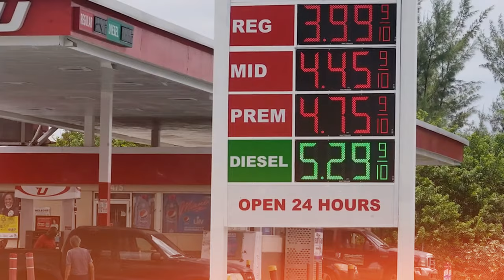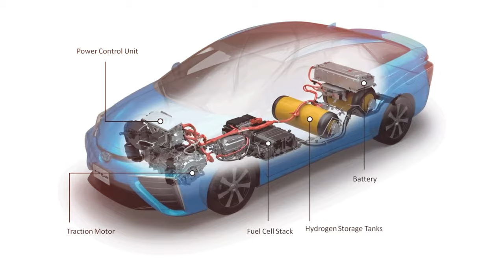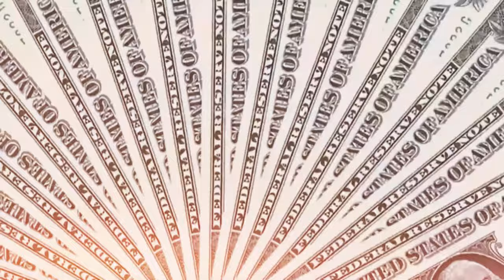Gasoline Vs Electric Cars: Which Is Better? Full Comparison For 2024 | Velocity Vibes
Welcome back, car enthusiasts! Today, we're diving into the ultimate showdown between gasoline and electric cars. Which one reigns supreme? This video explores the heated debate between gasoline and electric cars, comparing their performance, cost, maintenance, and environmental impact.

From the roaring engines of gasoline cars to the silent efficiency of electric vehicles, we cover it all. Whether you're a hardcore gearhead or an eco-conscious driver, this video offers insights into both worlds. Join us as we delve into car technology's evolution and discuss the future of gasoline and electric cars.

We cover key topics such as:
 The true cost of owning an electric vs. a gasoline car
 Environmental impact and sustainability of electric vehicles
 Performance comparison: speed, handling, and maintenance
 Prospects and technological advancements in the automotive industry

✅Timestamps

00:00 - Introduction
00:27 - The Evolution of Car Technology
01:00 - Gasoline Cars: Power and Adrenaline
01:57 - Electric Cars: The Silent Revolution
03:23 - Speed: Electric vs Gasoline
04:24 - Future of Car Technology
08:00 - Conclusion and Final Thoughts

✨Car charger
✨Car Roof Bag
✨Car Trash Can
✨Mirror Dash Cam Backup Camera
✨Car Phone Holder

This video is about Gasoline Vs Electric Cars: Which Is Better? Full Comparison For 2024. But It also covers the following topics:

Electric Cars Pros And Cons
Gasoline Vs. Hybrid Cars
Electric Car Benefits

Video Title:   Gasoline Vs Electric Cars: Which Is Better? Full Comparison For 2024 | Velocity Vibes

✅  About Velocity Vibes.

Welcome to VelocityVibes – your ultimate destination where cars meet technology and speed! Our channel is dedicated to all car enthusiasts who thrive on the roar of engines, the sleek lines of automotive design, and the latest advancements in auto tech. From high-speed track tests to in-depth reviews of the newest models, we cover everything that makes your heart race.

Get into a world where speed is celebrated, technology is embraced, and every car tells a story. Whether you're a gearhead, a speed demon, or just someone who appreciates the art of automobiles, VelocityVibes has something to fuel your passion. Fasten your seatbelts – it's going to be an exhilarating ride!

🔔 Are you a car enthusiast? Don't miss out on VelocityVibes!